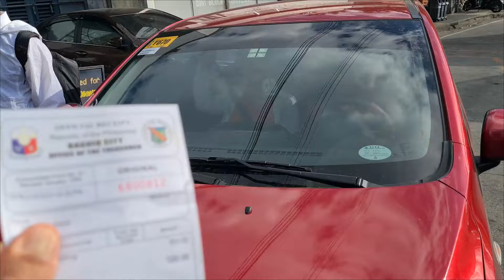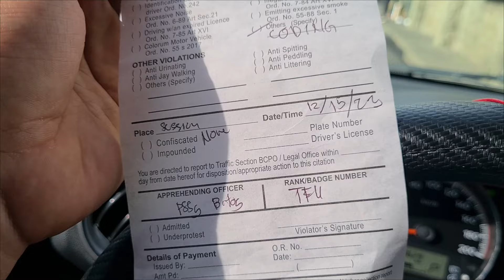POLICE STOPPED ME IN THE PHILIPPINES ( LOOK THE REASON ) !!!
VLOG POLICE STOPPED ME IN THE PHILIPPINES ( LOOK THE REASON ) !!!